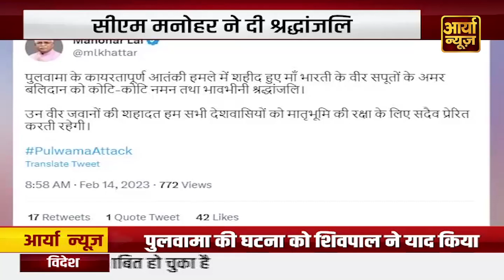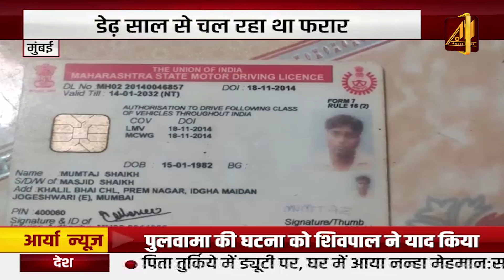BJP - RAM KADAM का विपक्ष पर हमला | AARYAA NEWS